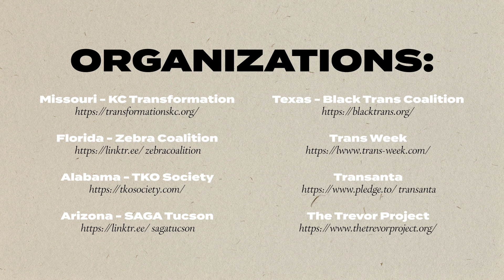Breaking Down Misinformations for TWOVA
I joined Chase Strangio and Raquel Willis as part of their Trans Week virtual events. We discuss the plethora of anti-trans bills targeting trans youth, their families and allies that are sweeping the nation. We specifically spotlight Alabama and Missouri. We break down all the misinformation about gender-affirming care for trans youth. Chase and Raquel have given us action items to mobilize and fight these bills and policies that would criminalize and further stigmatize trans children.

Please go to the resources below to see how you can join the fight!